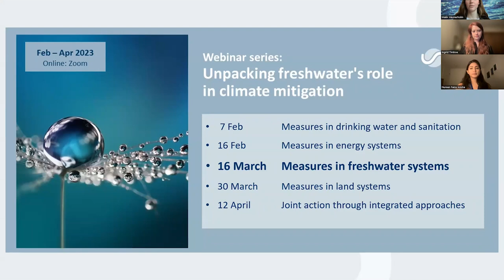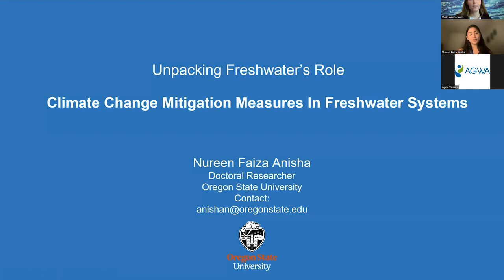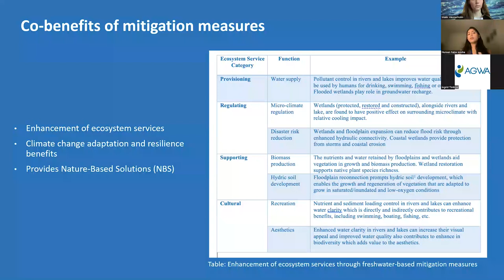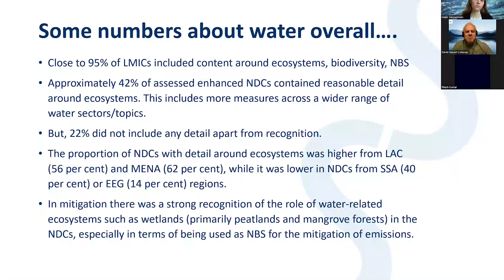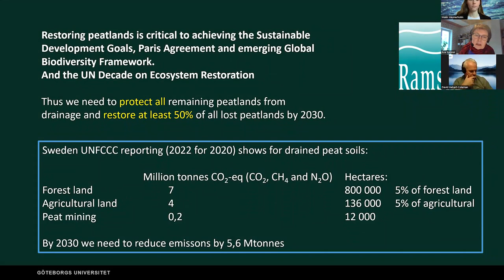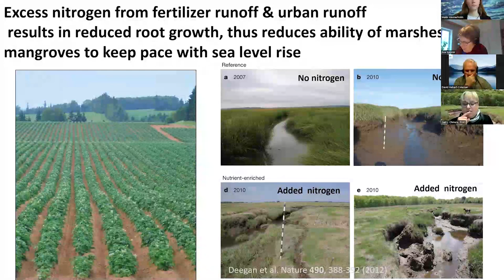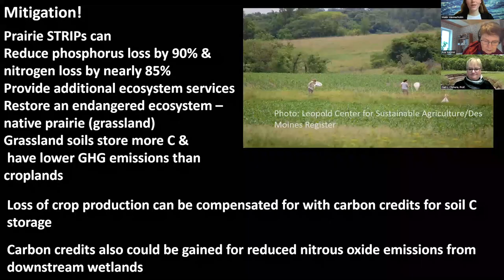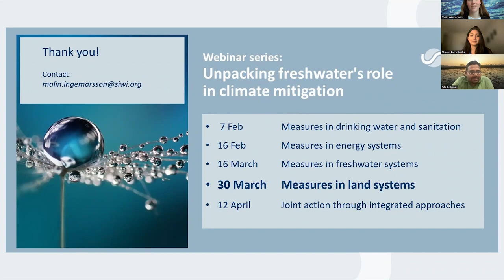Unpacking freshwater’s role: Climate mitigation measures in freshwater systems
What is the role of freshwater in climate change mitigation? This spring Swedish Water House will host a webinar series diving into the chapters of the recently launched report “The essential drop to reach Net-Zero: Unpacking Freshwater’s Role in Climate Change Mitigation”.

In this webinar we will present the findings from the chapter “Mitigation measures in freshwater ecosystems”, and explore the mitigation potential and water-related risks of inland freshwater systems and freshwater-dependent coastal and marine systems.